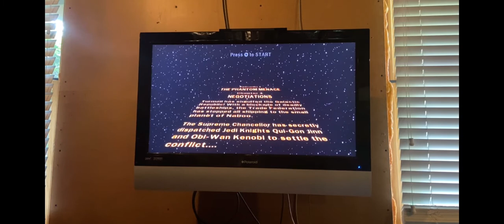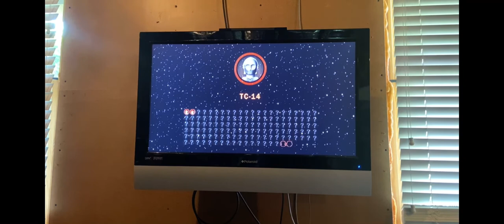Lego Star Wars